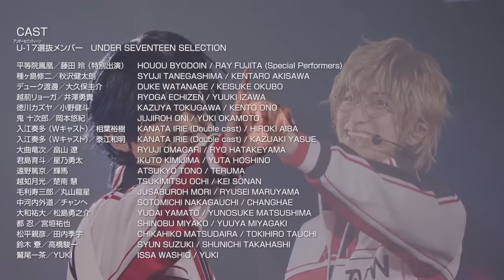MUSICAL THE PRINCE OF TENNIS Ⅱ Revolution Live 2022‹J-LOD（3）›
ミュージカル『新テニスの王子様』Revolution Live 2022

2022年10月6日（木）～10日（月・祝）
幕張メッセ　幕張イベントホール

構成・ステージング：上島雪夫
作詞：三ツ矢雄二
振付：上島雪夫／井餘田 修
演奏：兼松 衆／qurosawa

中学選抜メンバー
越前リョーマ／今牧輝琉
手塚国光／山田健登
桃城 武／寶珠山 駿
橘 桔平／GAKU
亜久津 仁／益永拓弥
跡部景吾／高橋怜也
真田弦一郎／吉田共朗
仁王雅治／蔵田尚樹
丸井ブン太／川本光貴
切原赤也／前田隆太朗
木手永四郎／長塚拓海
白石蔵ノ介／武本悠佑
千歳千里／松島博毅
遠山金太郎／平松來馬

U-17（アンダーセブンティーン）選抜メンバー
平等院鳳凰／藤田 玲（特別出演）
種ヶ島修二／秋沢健太朗
デューク渡邊／大久保圭介
越前リョーガ／井澤勇貴
徳川カズヤ／小野健斗
鬼 十次郎／岡本悠紀
入江奏多／相葉裕樹（ダブルキャスト）
入江奏多／泰江和明（ダブルキャスト）
大曲竜次／畠山 遼
君島育斗／星乃勇太
遠野篤京／輝馬
越知月光／楚南 慧
毛利寿三郎／丸山龍星
中河内外道／チャンへ
大和祐大／松島勇之介
都 忍／宮垣祐也
松平親彦／田内季宇
鈴木 惷／高橋駿一
鷲尾一茶／YUKI

コーチ
黒部由起夫／村上幸平
齋藤 至／和泉宗兵
柘植竜二／進藤 学
三船入道／岸 祐二

🄫許斐 剛／集英社・新テニミュ製作委員会
🄫2009 TAKESHI KONOMI/2022 MUSICAL THE PRINCE OF TENNIS II PROJECT